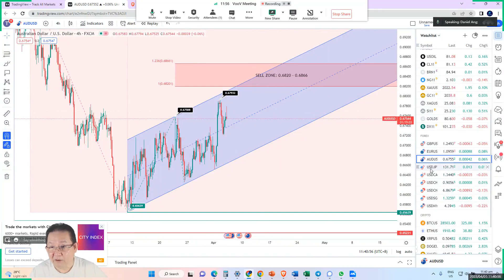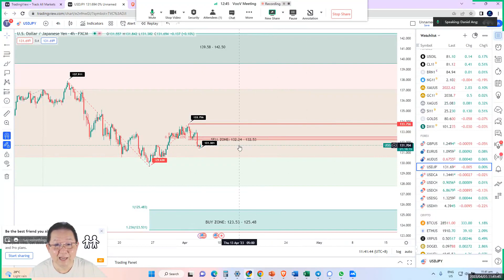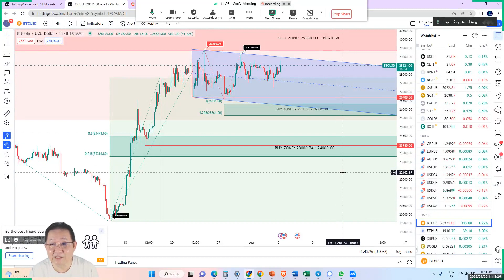Daily Market Update – Wednesday, April 5, 2023 with Daniel Ang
Daily Market Update – Wednesday, April 5, 2023

💹 Equity markets declined on Tuesday, with all three major U.S. stock indices ending lower.

💵 U.S. Dollar fell to a two-month low and Treasury yields eased after data showed a cooling in the U.S. labor market.

📉 U.S. job openings in February dropped to the lowest level in nearly two years according to the U.S. Labor Department report.

🏭 New orders for U.S. manufactured goods fell for a second straight month in February due to ebbing demand for civilian aircraft.

⛽ Crude oil prices were near flat after Monday's sharp rally tied to Sunday's announcement of an output target cut by OPEC and its partners.

🥇 Gold prices rose, with spot gold adding 1.8% and COMEX Gold settling 1.93% higher, reaching close to its record high of $2,069.40 set in 2020.

🐶💰 Dogecoin gained 7.76% after news that Twitter changed its logo to the meme coin's logo, while Bitcoin added 2.51% and Ether gained 5.53% ahead of Ethereum's long-awaited network upgrade.

Daniel Ang is a commodity trader with over 35 years of experience in the field. He has worked at various banks and trading firms, and in 2012 he founded Traders Academy International. He has also served as an external, independent trainer/speaker for the Chicago Mercantile Exchange Group in the Asia Pacific region and in 2020, he wrote his first book, "The Accidental Trader."

Fortune Prime Global is a trusted and rapidly growing forex broker that offers a range of instruments, ultra low spreads, and up to 500:1 leverage. With a dedicated customer service team available 24/5 and local offices in Sydney and Melbourne, Australia, FPG is the perfect choice for all your forex trading needs. Open an account with FPG today and start your journey to financial success.